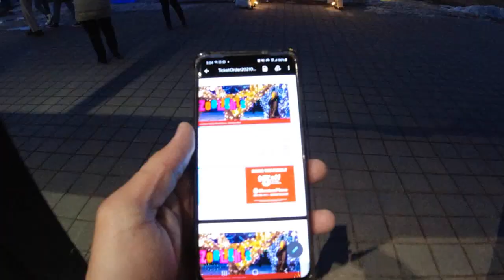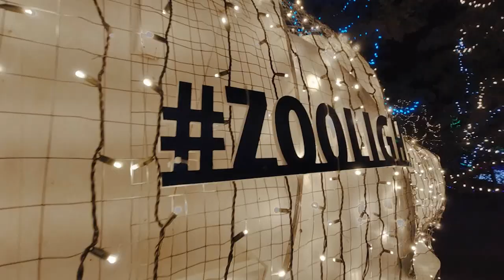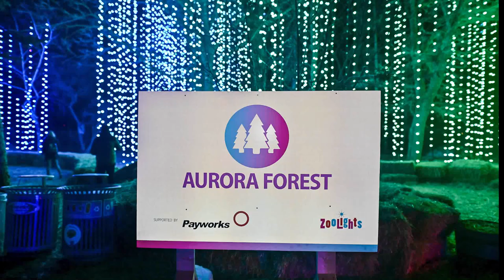Assiniboine Park Zoo Lights ( Winnipeg )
A walk around video at the Assiniboine Park Zoo Lights!
Zoo lights will only be available until March 28, 2021. For more information and or to buy tickets, you can go to their